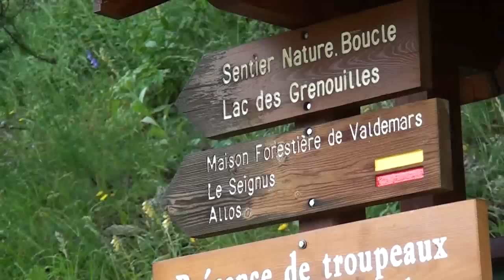Randonnée Val d'Allos : les sources du Verdon et le lac d'Allos [Carnets de Rando #40] HD720p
Carnets de Rando démarre son aventure sur le fil du Verdon. Une première étape qui me mène jusque dans le Mercantour, sur les rives du lac d'Allos. Plus d'infos

Présentation du site : aux sources du Verdon. Presque un titre de grand film d'aventure ! Notre rivière ne coule encore qu'au goutte à goutte quand elle émerge des sources nichées dans le vallon de Sestrières. Au nord, c'est l'Ubaye. Face au marcheur, c'est le Mercantour. Dans ce premier épisode, vous suivrez les premiers kilomètres d'un Verdon encore jeune et déjà fougueux. Mais avant de poursuivre vers le sud, un petit crochet s'impose pour aller poser les yeux sur un joyau de lac d'altitude : le lac d'Allos.